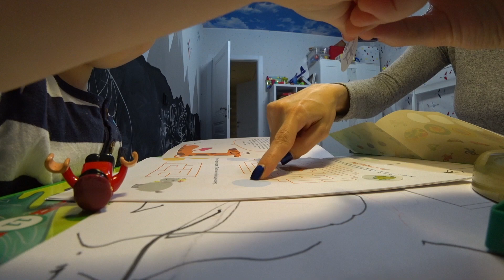ОТКЛЮЧИЛИ СВЕТ ЗА НЕУПЛАТУ. ВВОДИТЬ ПРИКОРМ. 24.10.2019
Посмотри предыдущее видео:
НАМ 4 МЕСЯЦА. КОРОНОЧКА ОТ ТАНИ. 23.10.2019